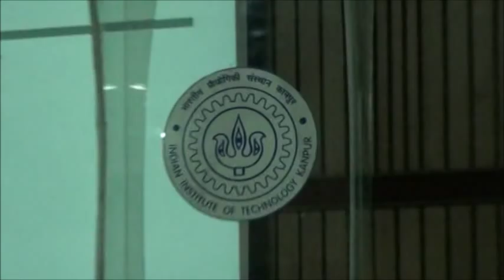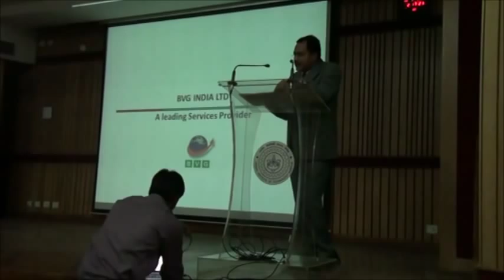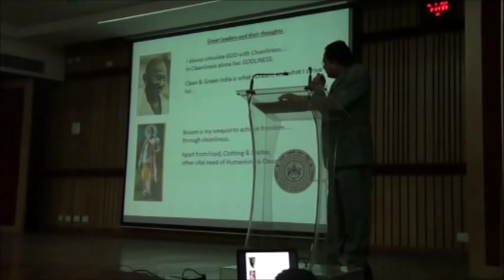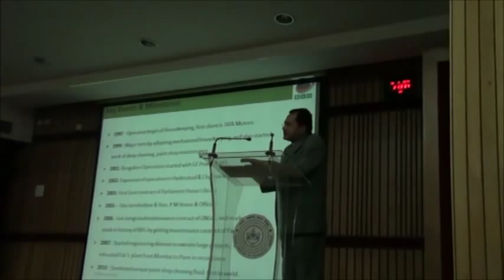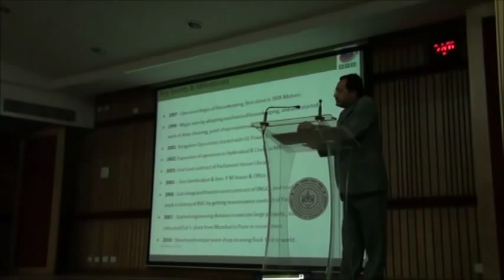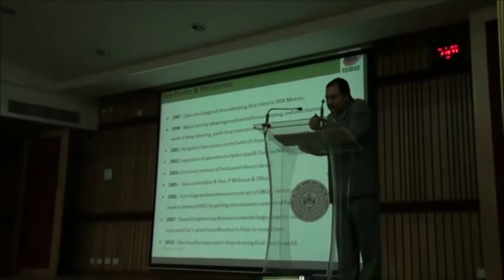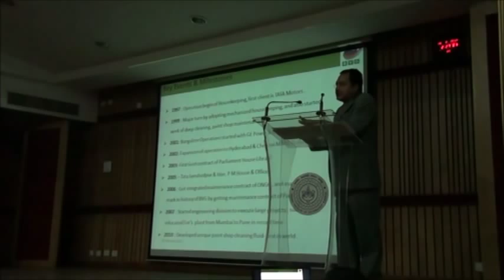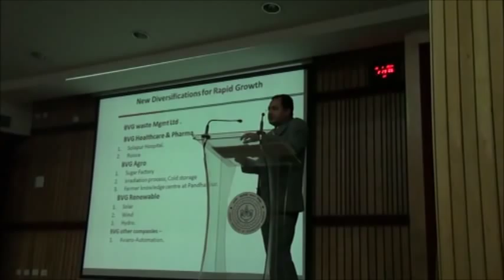H R Gaikwad BVG @ IIT K TechKriti 2011